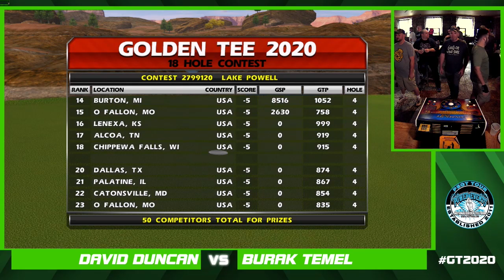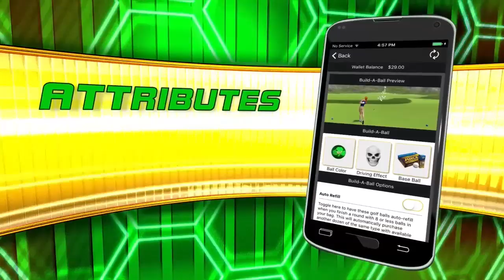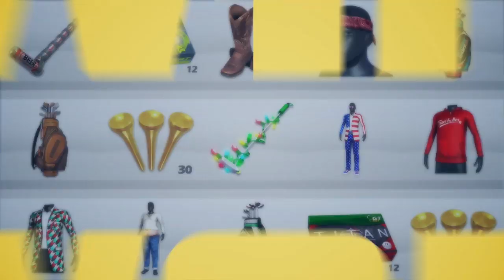David Duncan Vs Burak Temel NiV RO16